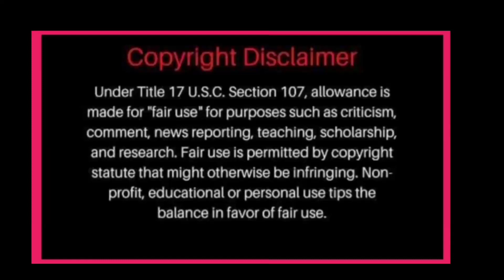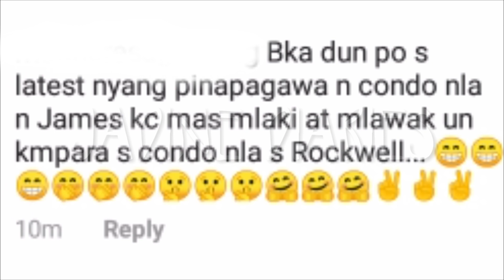NADINE BINIBENTA NA IBANG GAMIT DAHIL SA NALALAPIT PAGLIPAT!TULUYAN NA ANG PAGBABALIK SA CASA REID?